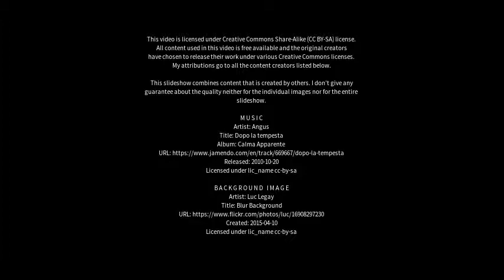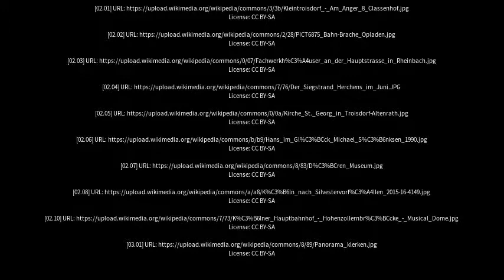Best places to visit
Best places to visit - Troisdorf (Germany) Best places to visit - Slideshows from all over the world - City trips, nature pictures, etc.